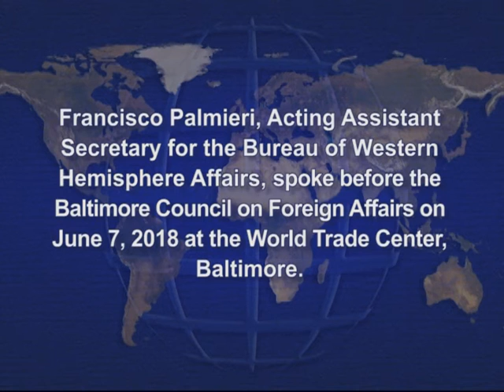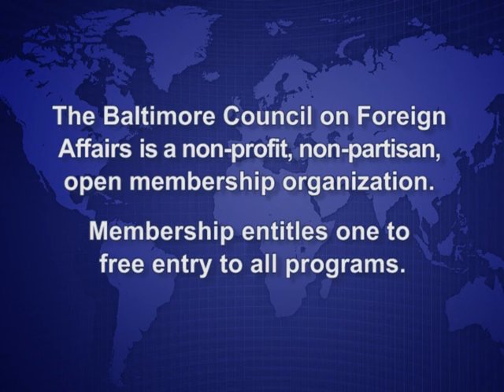U.S. Engagement in the Western Hemisphere By Francisco Palmieri, June 7, 2018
Francisco Palmieri, Acting Assistant Secretary for the Bureau of Western Hemisphere Affairs